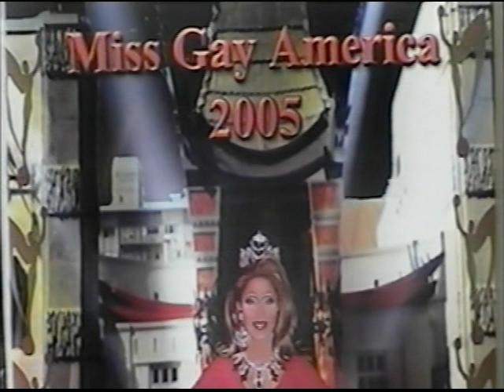Miss Gay America 2005 part 1 w/Rachel Erikks, Dominique Sanchez, Charity Case, Raquel Chevallier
It's going to be one of those Saturdays when I'm up and down with sleeping.  I tried to at least take a nap, but my leg cramps woke and kept me up, so here I am.  That being said, I'm going to try and upload this pageant in its entirety in 3 or 4 parts, depending on how long it is, and then I'll move to another MGA pageant.  With all the support the MGA Queens have been showing me, I'd really like to show my appreciation.  Thanks to my generous Angel who sent me all of these videos, I have them all back to 1984 when Tasha Kohl won.  So, if you have ANY requests on what you would like to see, let me know.  The only one I think I'm missing is 2022 when Dextaci won, but that video is on the way.  Again, thank you so much for all of your support.

Alana Steele, China Collins, Catia Lee Love, Luscious, Chantel Reshae, Alyssa Edwards, Aleena Maletti (sp?), Coti Collins, Claudia Claudia Foster, Victoria DePaula, Aaron Davis, Maya Montana

You can through any one of my cash apps.  No contribution or donation of support is too small, and I appreciate anything you can do.  Thank you so much, and I'm so sorry for having to ask.